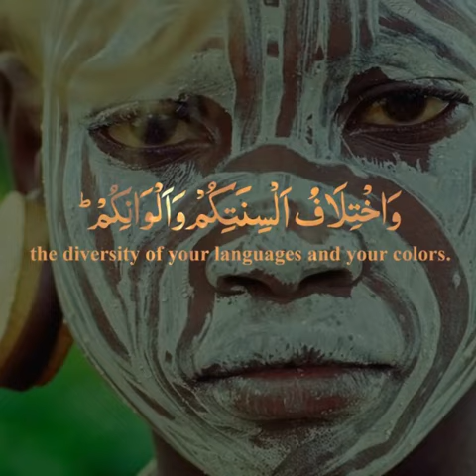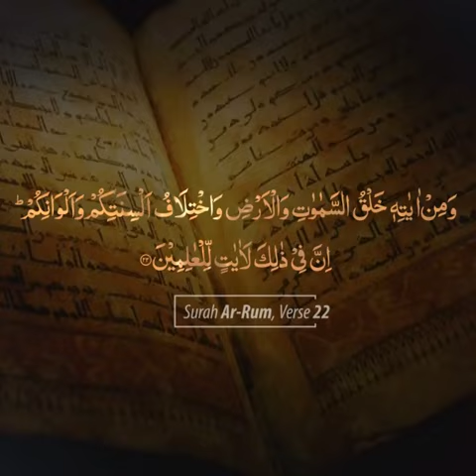🍃 RACISM ACCORDING TO THE QURAN